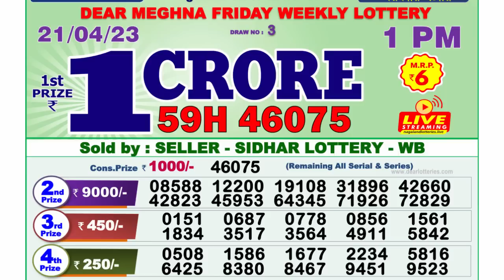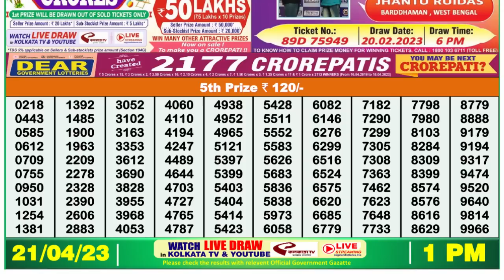🔴 Lottery Sambad Live 01:00pm 21/04/2023 Morning Nagaland State Dear Lottery Result Pdf Download